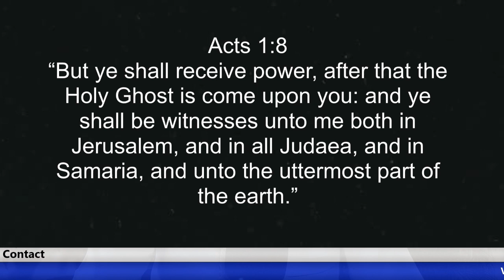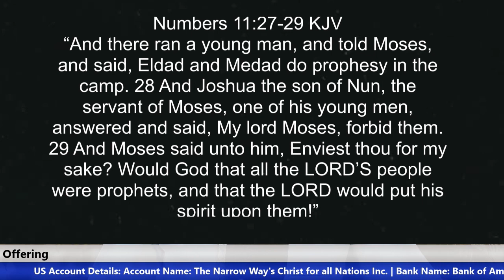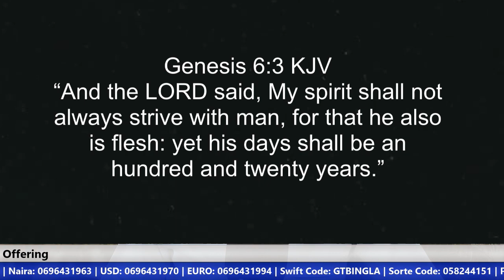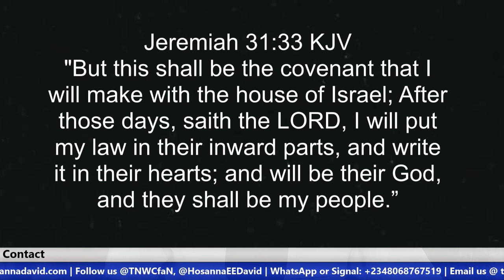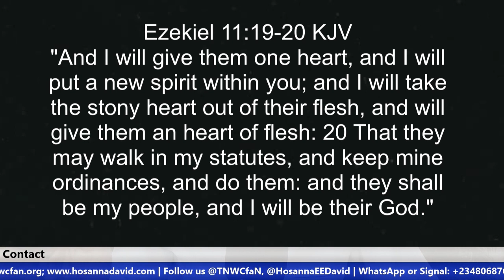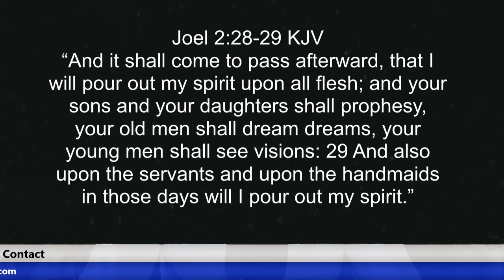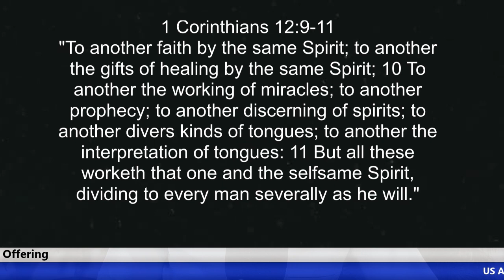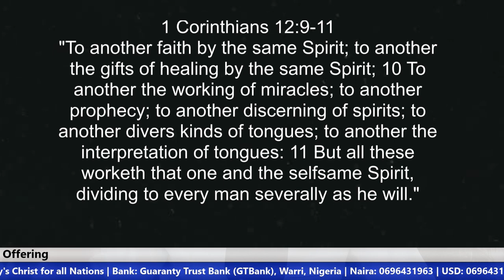The Holy Spirit and Your Body | Brother Hosanna David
God created the human body for Himself and put His very own life in man when He breathed the breath of life into the nostril of man. That means, originally, God created man to live in him. Sin destroyed this relationship. When Jesus Christ came He reverse it and restored us.
In this today’s message and this series message we are going to consider 3 things:
1. Having the Holy Spirit as a seal of ownership
2. Being anointed and manifesting the gifts of the Holy Spirit
3. All Christians are qualified to receive the Holy Spirit and the Gifts of the Spirit.